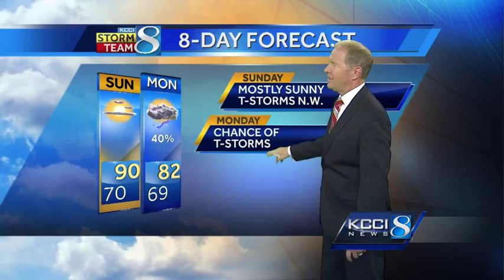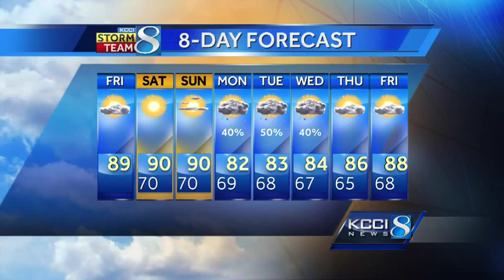Late weekend storm system targets Iowa